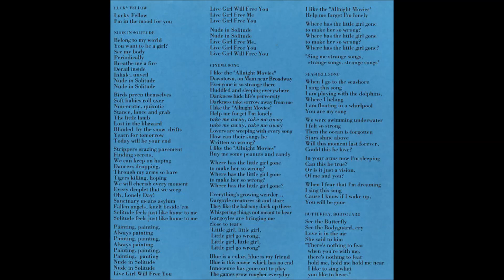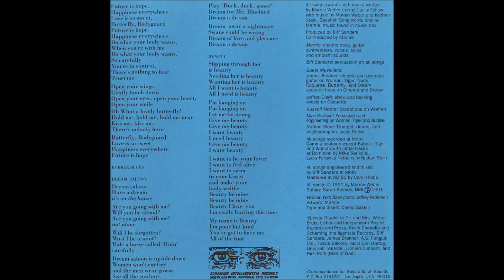Marnie Sounds - Cinema Song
"Woman With Bass", 1991